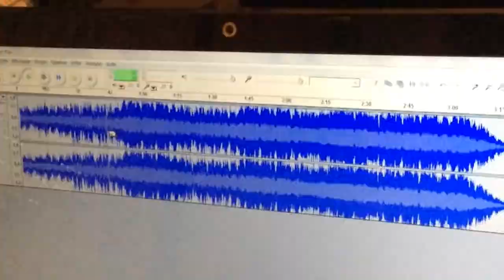quando portugal canta